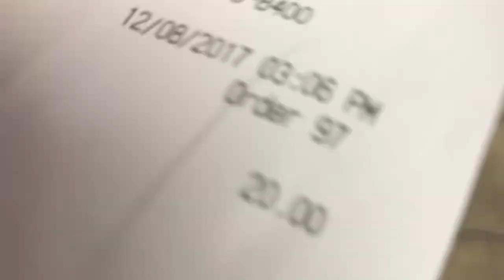100 MCDONALDS CHICKEN NUGGETS CHALLENGE!!! ( we threw up)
Please follow @joshua_rosas22
Please follow @spikeymikey16